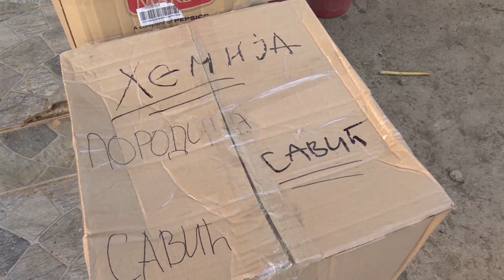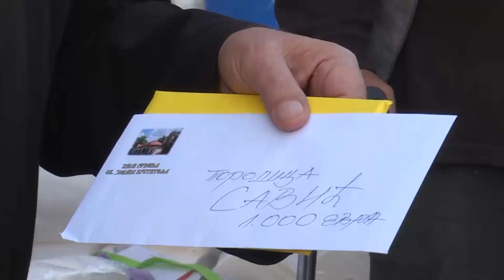POKLONICKO PUTOVANJE NA KIM